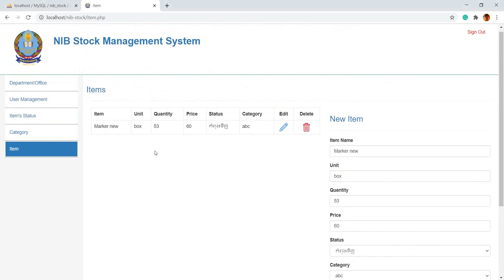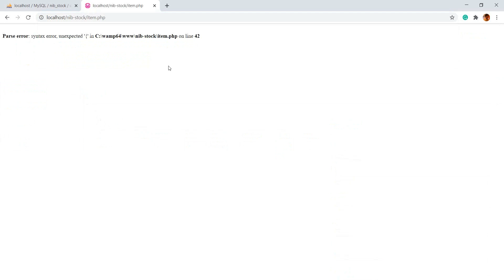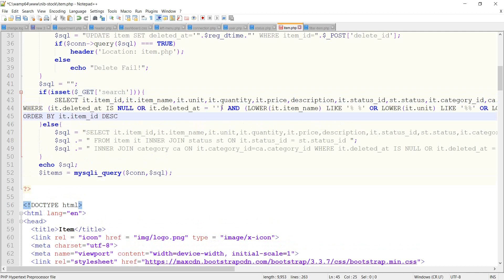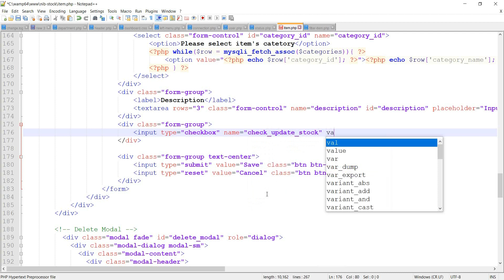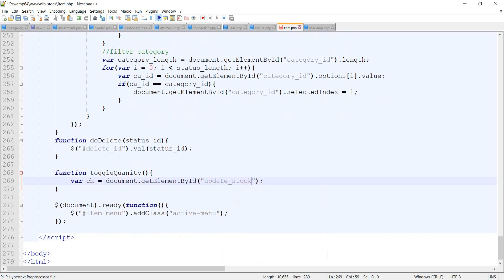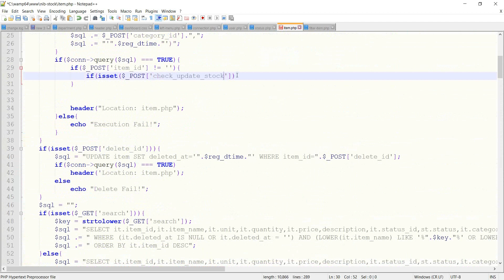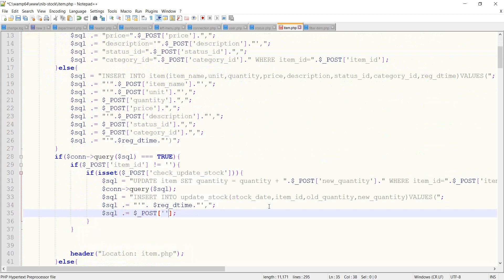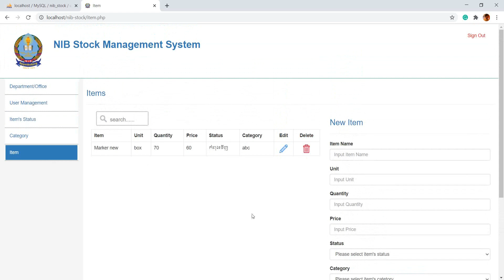Practice 11#update stock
Searching CSS
.search[type=text] {
     width: 160px;
     box-sizing: border-box;
border: 2px solid ccc;
     border-radius: 4px;
     font-size: 16px;
     background-color: white;
     background-image: url('img/searchicon.png');
     background-position: 10px 10px;
     background-repeat: no-repeat;
     padding: 12px 20px 5px 40px;
     -webkit-transition: width 0.4s ease-in-out;
     transition: width 0.4s ease-in-out;
     margin-bottom: 10px;

.search[type=text]:focus {
    width: 100%;